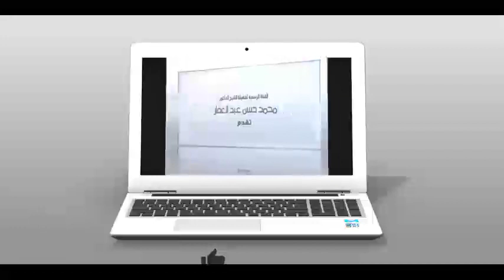نونية بن القيم 17 12 2021